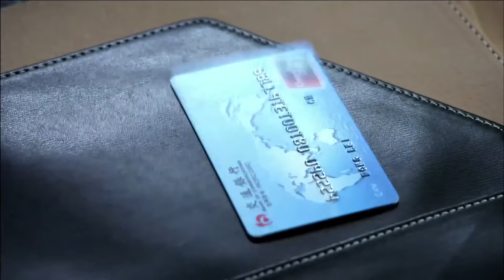灰姑娘面试，BOSS竟是冷酷总裁，不料总裁竟当着面试官向她求婚！ChineseDrama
剧名（Drama Name):【远得要命的爱情】